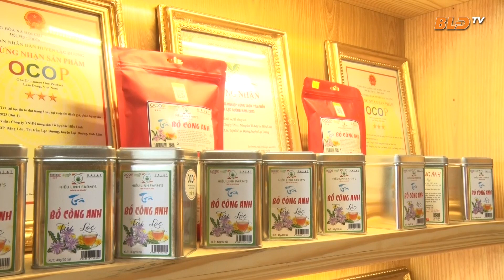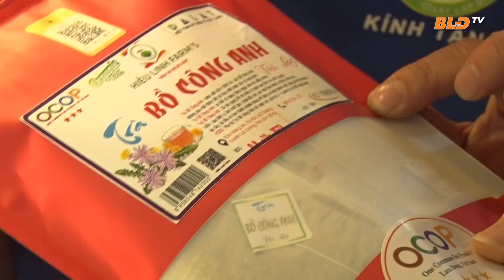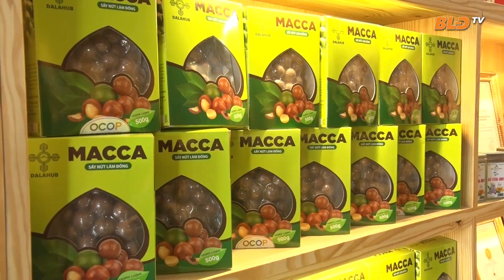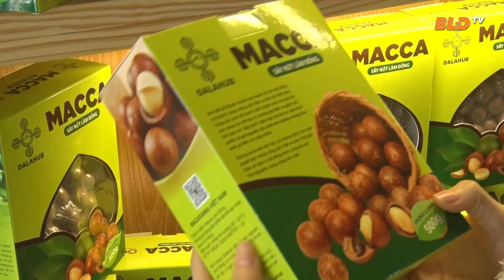Hình thành các điểm trưng bày, quảng bá sản phẩm OCOP